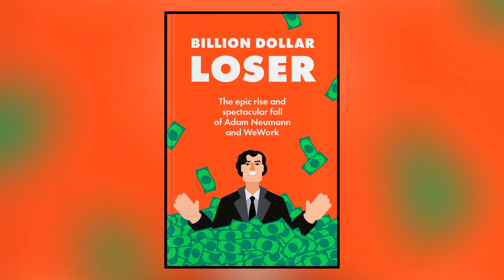Billion Dollar Loser (Reeves Wiedeman)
Billion Dollar Loser: The Epic Rise and Spectacular Fall of Adam Neumann and WeWork

Billion Dollar Loser is a work by New York magazine's staff writer and editor, Reeves Wiedeman. He's also written for The New Yorker, Rolling Stone, and Harper's, to name a few. Fortune Magazine lists Billion Dollar Loser among the Ten Best Business Books of 2020.
Everyone enjoys a good slum-to-top narrative, but it's even more fascinating to read how some remarkably rich people lost all their wealth in the recent volatilities of businesses and stocks.
Adam Neumann is an Israeli-American entrepreneur who launched WeWork in 2010 alongside Miguel McKelvey. Unfortunately, WeWork's investors forced Neumann to leave as CEO after learning about his inept handling of the company's finances. This summary accurately depicts the tale of WeWork's quick development and how it made fragile advancements under Newmann's leadership to avoid going bankrupt.
“Your business has to make sense. If the business is not making sense, if you’re not profitable at the end — yes, there are a few companies, we hear about them, they lose a lot of money every month. Don’t build that.” ~ Adam Neumann

Chapters:
00:00 Chapter 1
02:28 Chapter 2
04:54 Chapter 3
07:29 Chapter 4
09:59 Chapter 5
12:15 Chapter 6
14:42 Conclusion